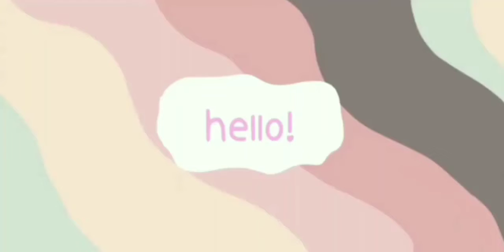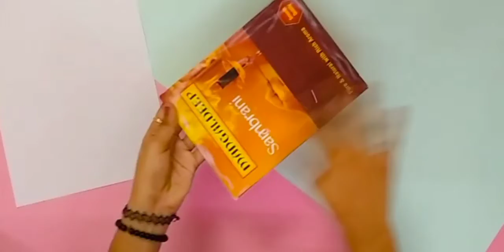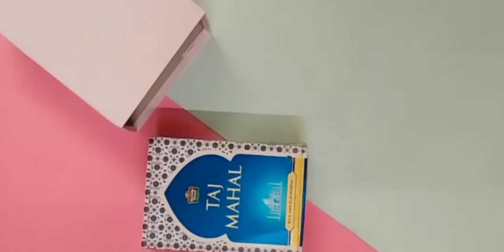diy unicorn organiser|with waste box|easy unicorn organiser|reuse waste box|asmi's art and crafts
With lots of love Asmitha🤗🤗🤗